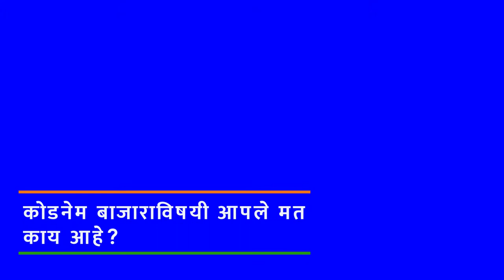Codename Bazaar | Mr Hanumant Jagdale | Happy Customer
व्यवसायाची वाढ महत्त्वपूर्ण आहे आणि अधिक महत्वाचे आहे आपले स्वतःचे दुकान असणे.
श्री. हनुमंत जगदाळे यांनी आपल्या प्रॉपर्टीची नोंदणी करण्याचा स्मार्ट निर्णय घेतला आहे. त्यांचे हार्दिक अभिनंदन!